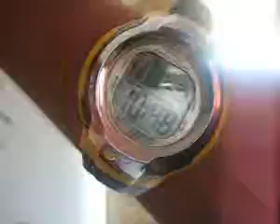Novedosisimo Reloj #29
¿Te gustó? Cómpralo en MercadoLibre.